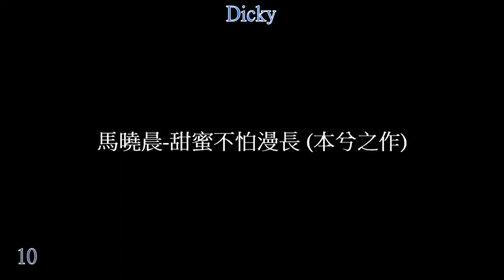馬曉晨 甜蜜不怕漫長 本兮之作